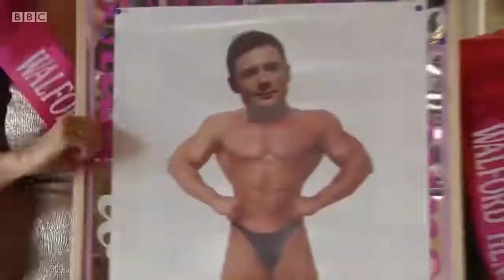Eastenders Whitney's Hen Do 07 10 16 1